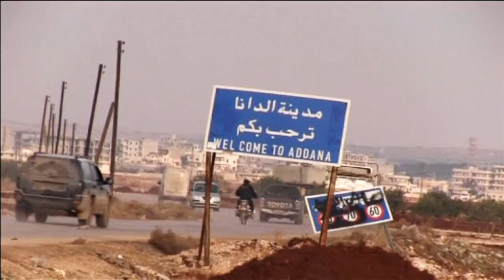SYRIA ADDANA FSA JANUARY